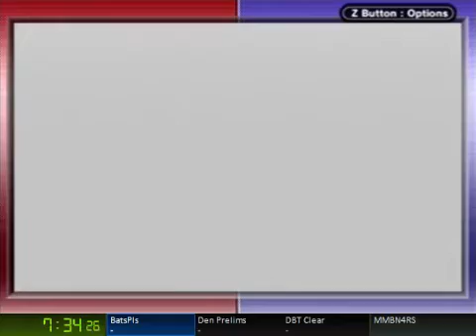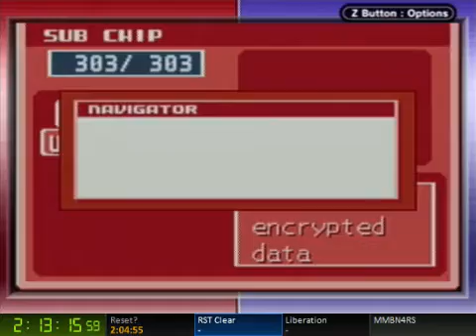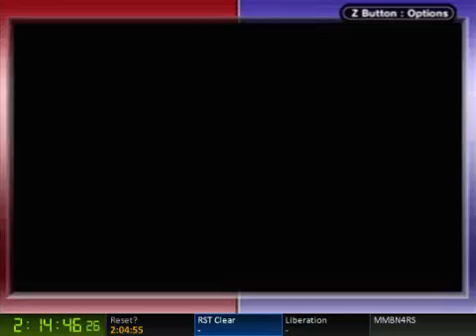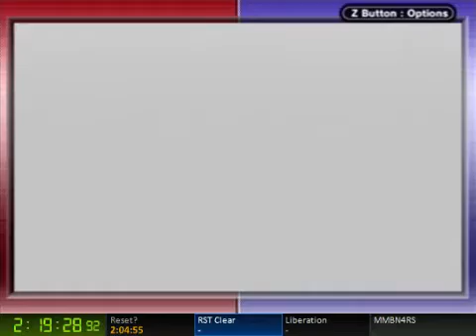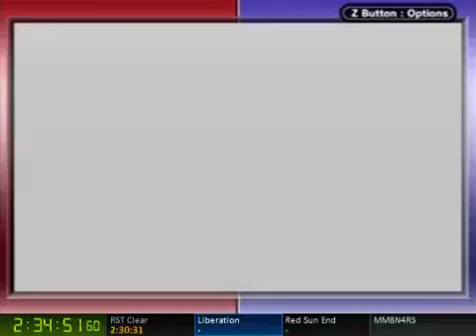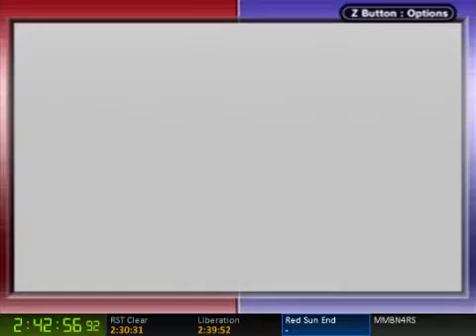MMBN4 Red Sun Speedrun in 2:53:41 RTA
How did I save so much time? Crusher scenario was absolute trash tier. I "did" get almost perfect boards and insane RNG though.